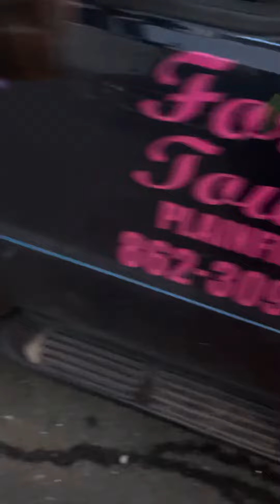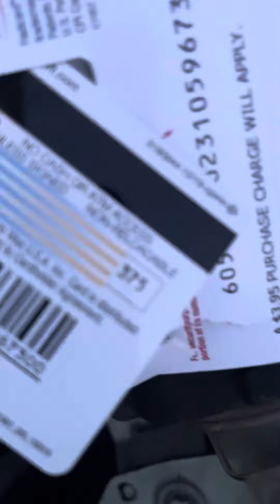Giving free money back to all our upset followers